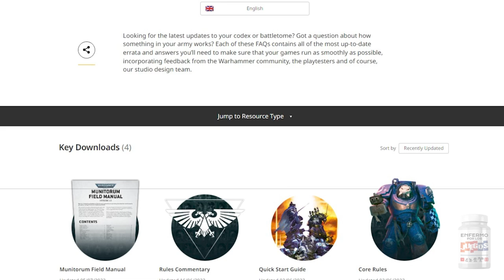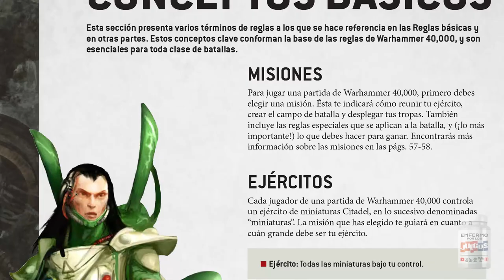¿COMO ENTRAR EN WARHAMMER 40,000? 4 consejos para novatos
¿Estas pensando iniciar en Warhammer 40,000? ¿Tienes dudas acerca de cuál de todas las cajas que han estado anunciando necesitas? En este video te doy 4 consejos para que elijas la opción que más te funcione para ingresar en el futuro distópico de Warhammer, donde solo hay guerra.

• RedQueen Games
Conoce su amplio catálogo de wargames de miniaturas y juegos de mesa

Aerográfo Truper